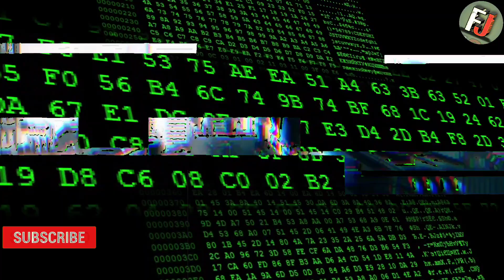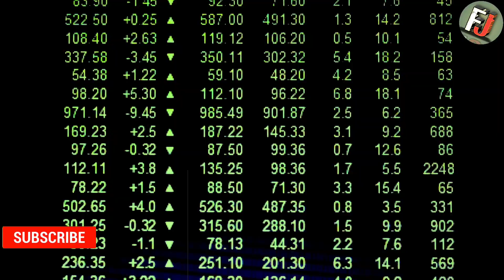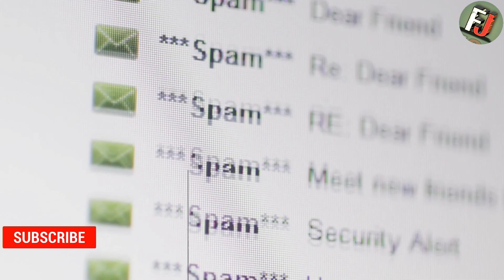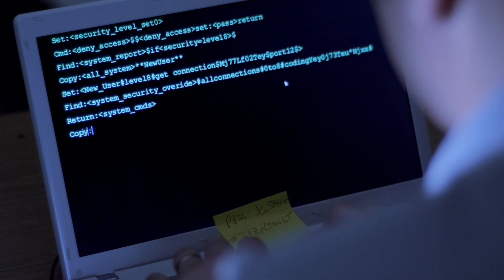What Is Pegasus Spywere How It Works Hacking Attack।। factivity Jadav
How does Pegasus Spyware Works?
Random Facts, I'm sure most of you are here to watch some amazing Facts and We won't disappoint you with that. That's why in this video, We are going to tell you about Some of the Most Interesting Facts and unknown Facts which you have never heard before.

Pegasus is a Hacking Spyware or Software Which is developed and marketed Under Israeli company NSO group. Pegasus Spyware has the ability to Infect Billions of Smartphones. Recently there was a Controversy regarding Pegasus Spyware in india in which alot of indian ministers were Hacked Using Pegasus Spyware.So in this video, we are going to tell you about Howdoes Pegasus Spyware Works in detail..

of the most diverse and interesting topics based on real facts.

Weekly Two Videos!!